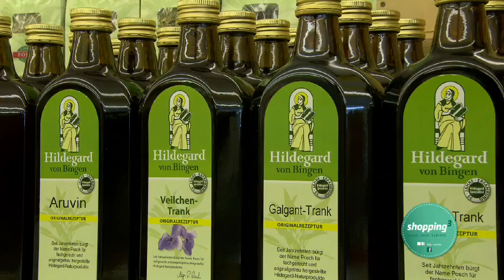shopping³ - Bio Paradies, Appiano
BioParadies ad Appiano: scelta, competenza e fiducia sempre a portata di mano.